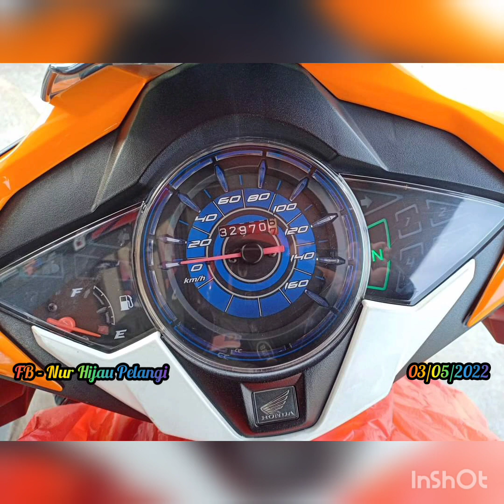"'RIDE' Pulang Ke Destinasi" (03.05.2022)